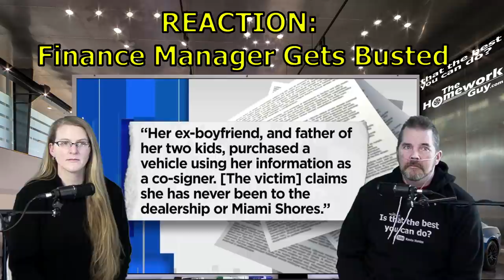Car Dealer Finance Manager BUSTED FOR FRAUD - Auto News Reaction - Kevin Hunter The Homework Guy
Female Finance Officer gets CAUGHT signing documents and getting a false notary for a co-signer on a car loan. Join to see Kevin Hunter's reaction.

 THE BEST CAR BUYING ADVICE YOU CAN FIND is published by The Homework Guy Team (THG)! We’re the team of Auto Experts, Finance Gurus, and Car Pricing Strategists that well over 45 Million Car Buyers have come to know and trust.

A CAR DEALER WANTS TO:
1. SELL every car for the Highest Possible Price.
3. LOAD every Car Deal full of Fees and Finance Products.
4. OFFER Lowball numbers on every Trade Vehicle.

THE HOMEWORK GUY TEAM (THG) HELPS CAR BUYERS TO:
1. BUY a Car from Dealers or Private Party Sellers at the Lowest Price.
2. PAY Cash or Finance with their own Bank or Credit Union.
3. DECLINE Dealer Fees and Finance Products.
4. TRADE / SELL their current vehicle for the Best Value.

1. What you need to know before buying a car.
2. Information you need when buying a car at a dealership.
3. Benefits of Buying a Car from a Dealership or Private Party.
4. Questions to ask at a Dealership
5. Car buying tips and tricks from the experts
6. How to Buy and Pay for a Car with Cash
7. Using Carmax, Edmunds, TrueCar, Autolist, or Kelley Blue Book for Car Pricing Info.
8. Buying a Car out of state.
9. Taking Control of the entire Car Buying Process.
10. What to do if Scammed.
11. Illegal things Car Dealers can do.
12. Understanding Dealer Financing Tricks
13. How to Avoid Dealer Scams.
14. Reactions to Sales Training conducted by Car Trainers.